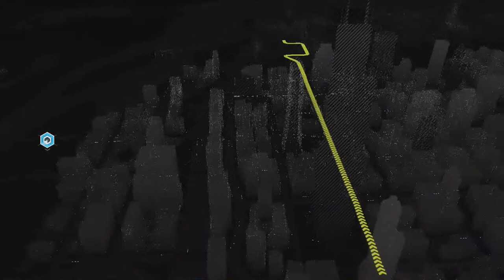(Türkçe) WatchDogs - Criminal Convoy - PS4